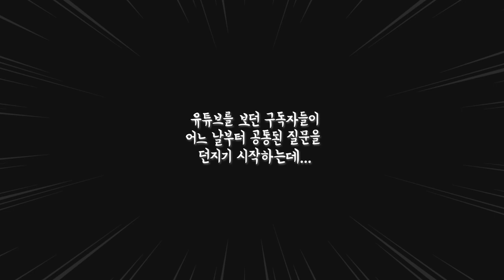[모발이식][모발이식후기] 전문 뉴헤어 김원장의 은밀한 취향 - 뉴헤어 I 모발이식 I 탈모QnA I